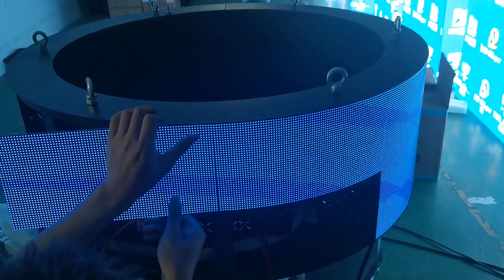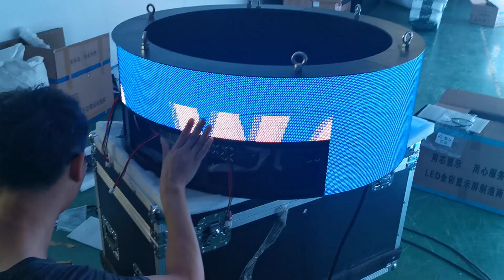How to assemble and disassemble the led modules on ring screen